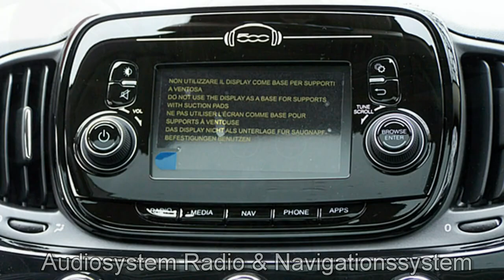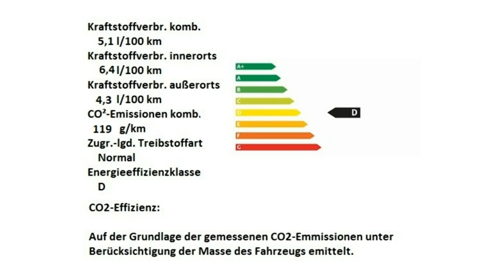Fiat 500 Fiat 500 1 2 8V Collezione 0JA88139